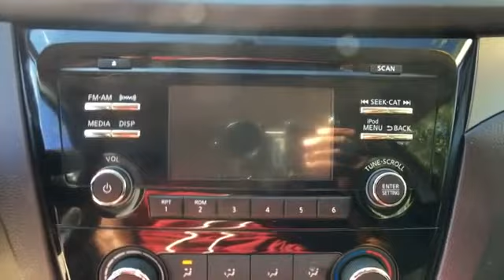Used 2018 Nissan Rogue Sport S Martinsburg, Charles Town, Pureceville, Woodstock, Winchester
2018 Nissan Rogue Sport S JN1BJ1CR7JW290549 Video

This 2018 Nissan Rogue Sport S JN1BJ1CR7JW290549 is full of phenomenal features such as: